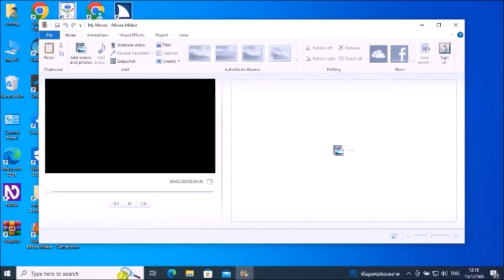สาระน่ารู้ ep 126